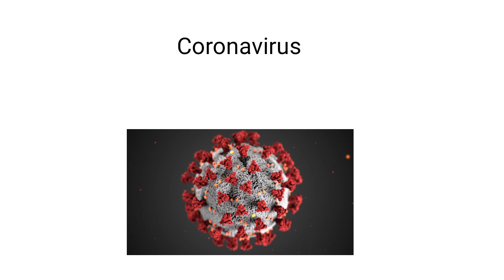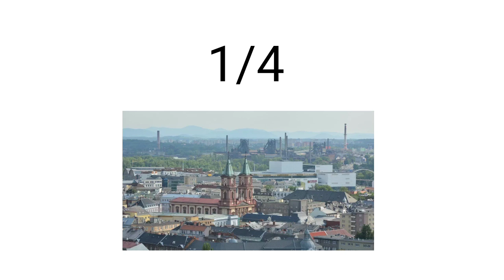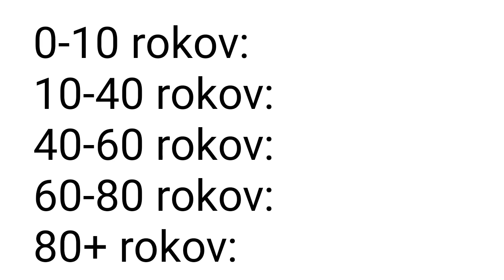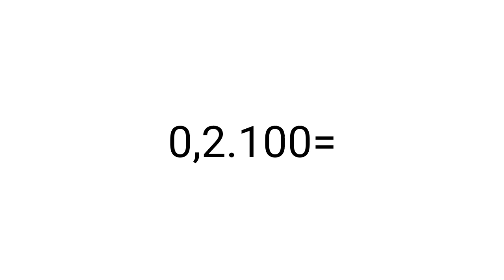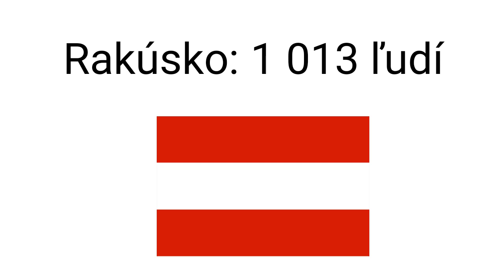Info video o Koronavíruse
📩 Časté otázky
👤 Koľko máš rokov?: 14
🇸🇰 Kde bývaš?: Žilinský kraj, Slovensko
🍕 Tvoje obľúbené jedlo?: Pizza
Tvoj obľúbený YouTuber?: Ja...xd

Edit: Ja @Jawovec
Miniatura: Ja @Jawovec
Grafika: Ja @Jawovec